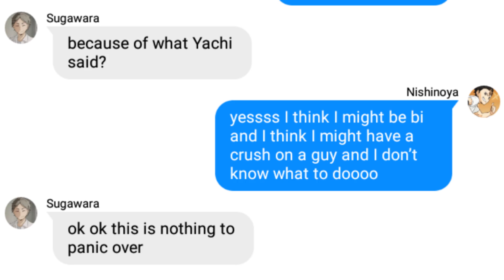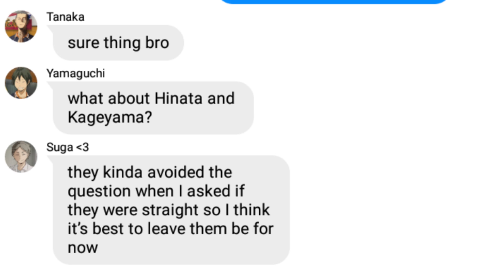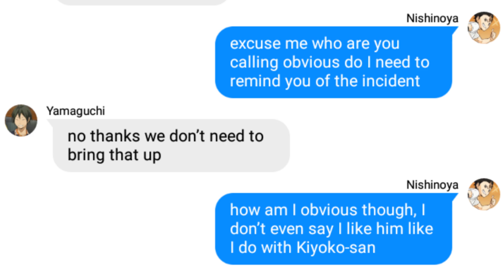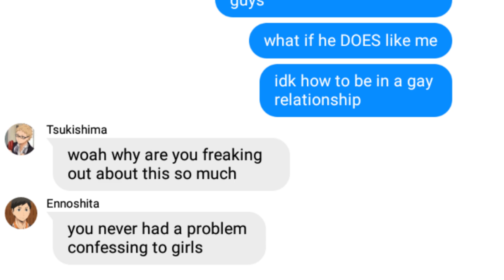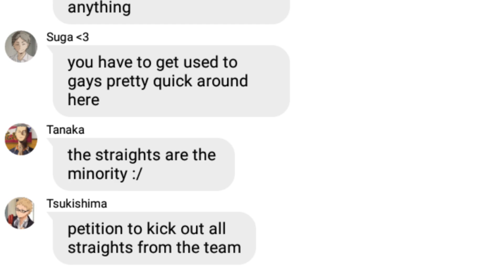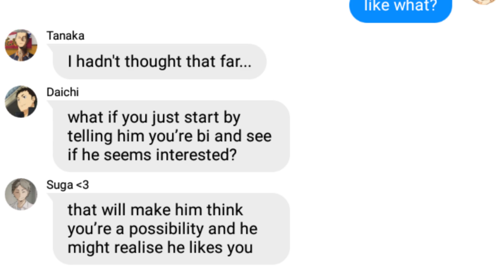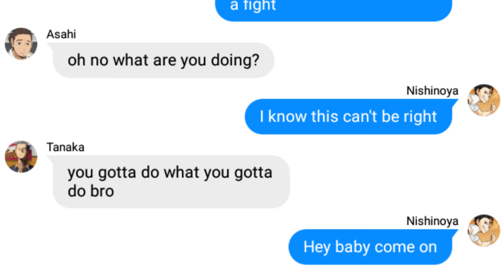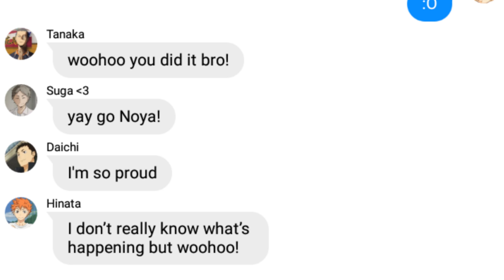Nishinoya's bi panic (ft. asanoya)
Nishinoya is having an identity crisis and the gays help him confess to Asahi (a haikyuu texting video)

I never thought I would be doing a lyric prank but here we are...
don't mind me just projecting my aro confusion onto Ennoshita...

Apps I use:
Texts: wit - we are all creators (mobile)
Video editor: shotcut (desktop)